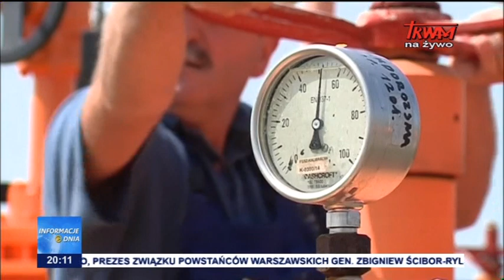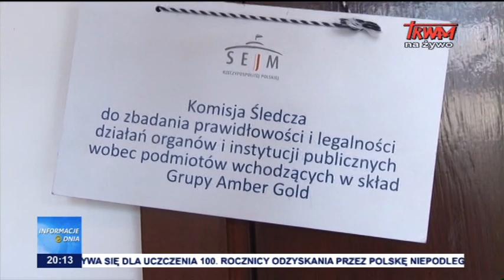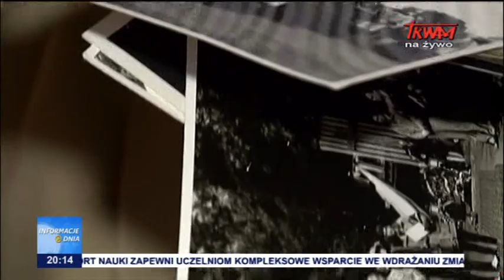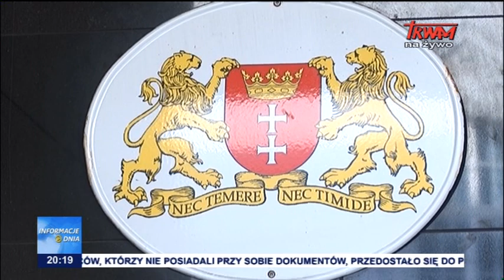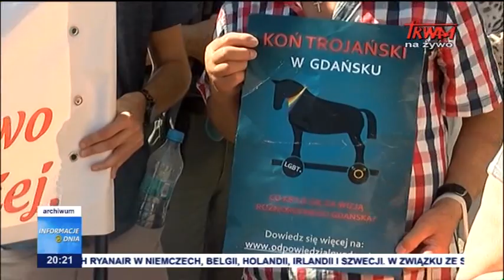Informacje Dnia 10.08.2018 [20.00]